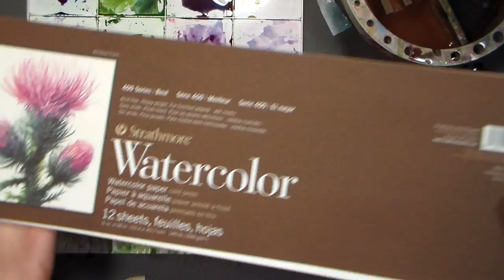Lavender Field watercolor beginner landscape tutorial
It's a one brush 6 color painting!
I am using a 1/2" Princeton Neptune Oval Wash. This is a synthetic squirrel brush. It holds a lot of paint and water. You can make broad washes but the tip comes to a fine point too. This was my first time using this brush and I wanted to play around with it. I hope it answers some questions you migh have about this line of brushes.
Colors (Cotman)
Ultramarine blue
Light Red
Sap Green
Yellow Ochre
Mauve
Lemon Yellow